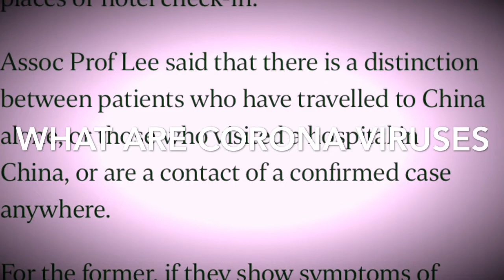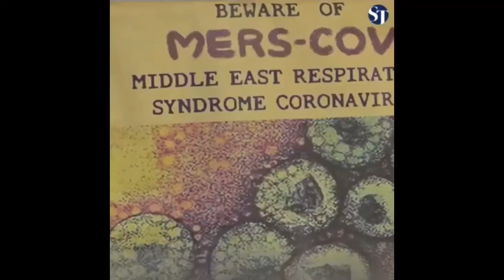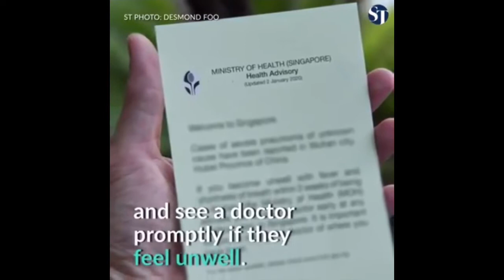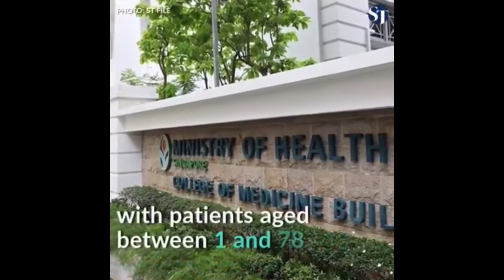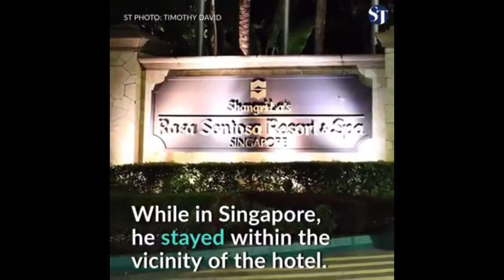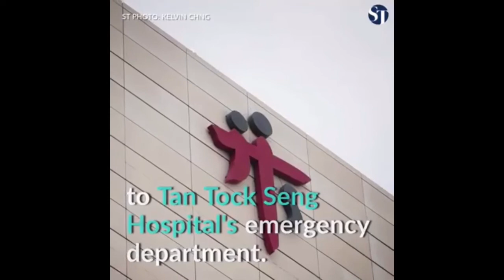2 MORE CONFIRMED CASE OF WUHAN VIRUS IN SINGAPORE | ONE HAS TAKEN MRT AND WENT ORCHARD wuhan virus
Another 2 Cases Of WUHAN VIRUS IN SINGAPORE TODAY virus wuhan virus
We went out today and observed a lot wearing mask